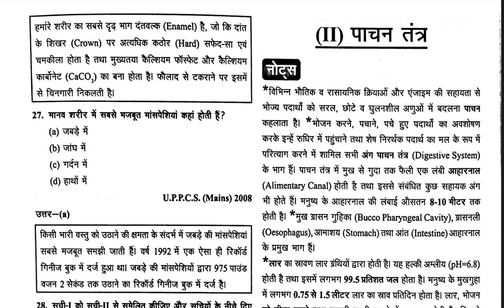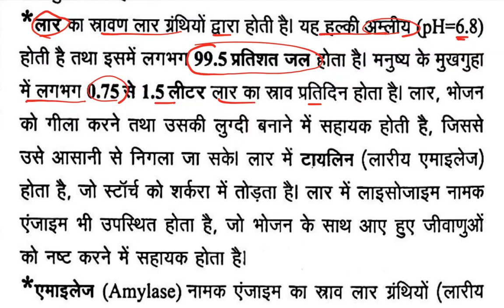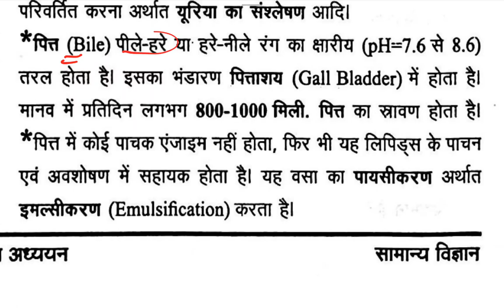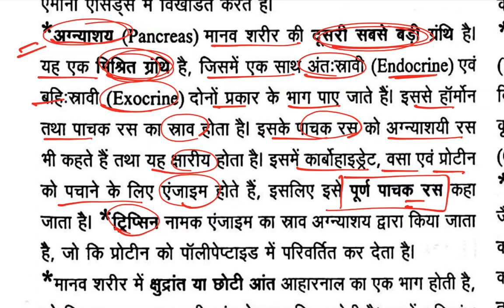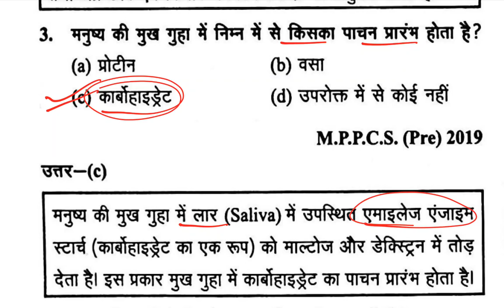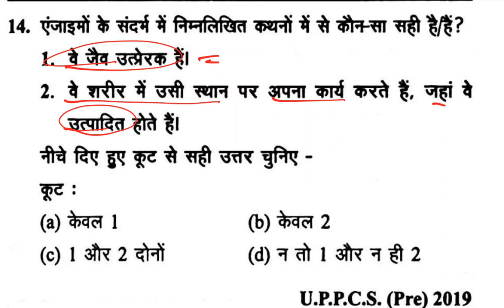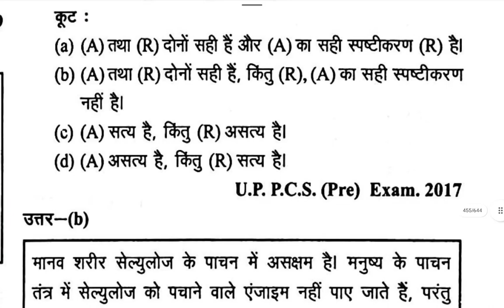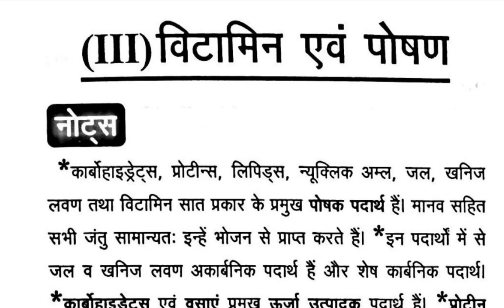घटनाचक्र पूर्वावलोकन 2023 || Ghatnachakra Science Biology || UPPCS 2024/RO-ARO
घटनाचक्र पूर्वावलोकन 2023 || GhatnaChakra 2023 || GhatnaChakra Biology || UPPCS Pre 2024 || RO ARO Vacancy

Indian Geography Classes:-
UPPCS 2024, RO/ARO

ghatna chakra itihas ro aro vacancy
ro aro ghatnachakra in hindi